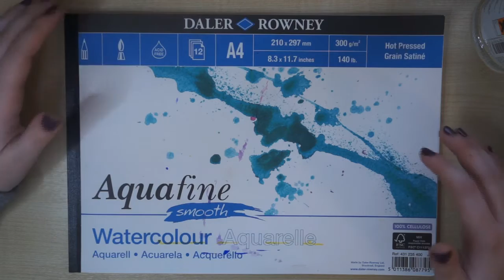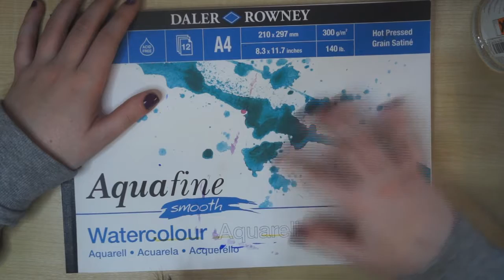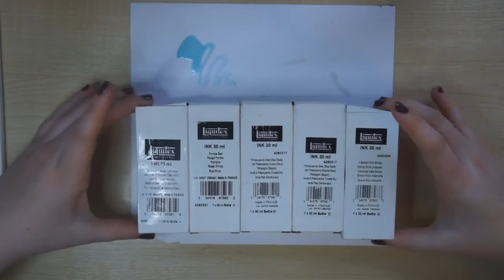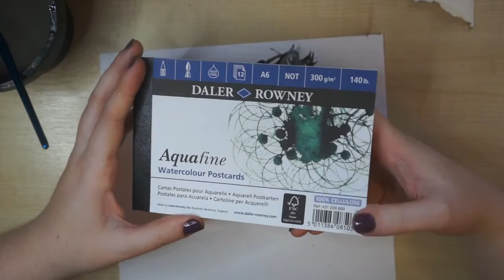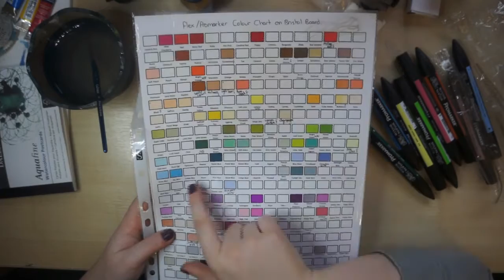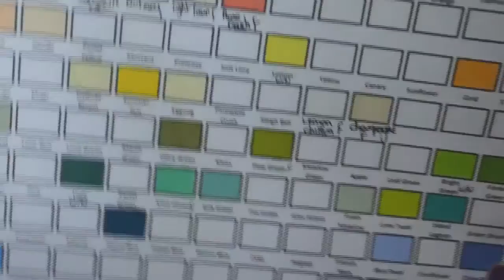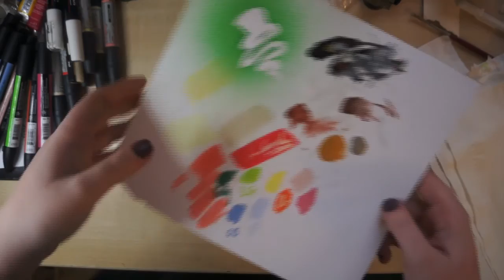21st Birthday Haul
For my 21st birthday I got hobbycraft vouchers, money, free reign over a art website and art supplies bought for me.

Filming and editing:
Fotocare 3000GLB tripod
Camera: Sony NEX-5N with SEL1855 E-mount lense
Live Streaming camera: LifeCam-800 HD webcam
Digital voice recorder: generic
Editing: Lightworks